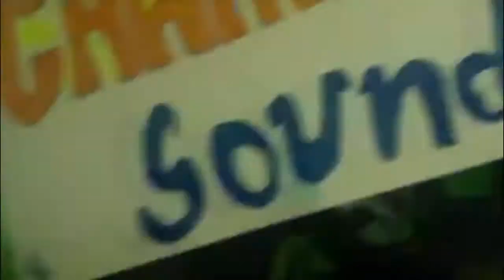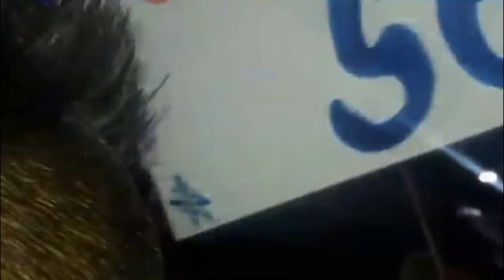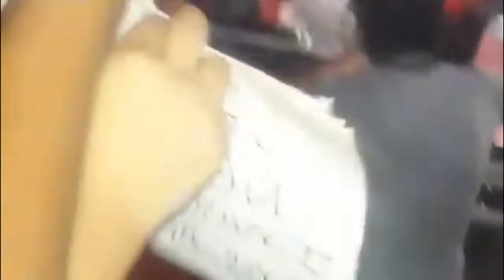en tepatlaxco CESAR JUAREZ SONIDO FANTASMA la cumbia de las campanitas LOS CHUPETONES de jorge toxqu